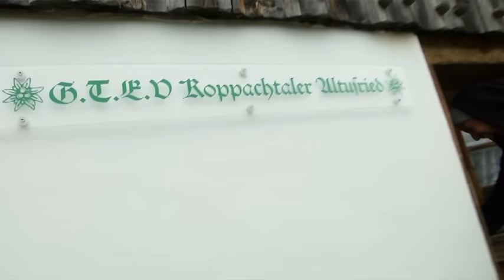Luagamol auf allgäu.tv - 30. November 2016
Mate und Thomsun sind zu Gast beim Trachtenverein Koppachtaler. Und auch musikalisch ist wieder was geboten: Musiker Joe Graf spielt sein Lied "The Dream".